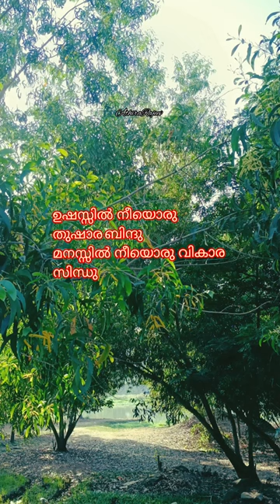Ushassil Neeyoru l MK Arjunan | E.J. Kanam | KJ Yesudas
Movie

Ashtamangalyam